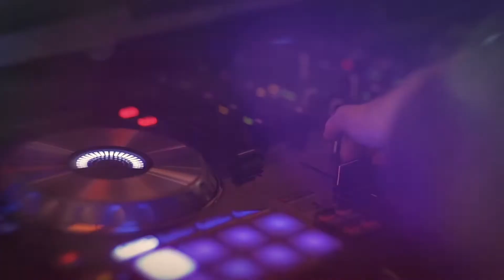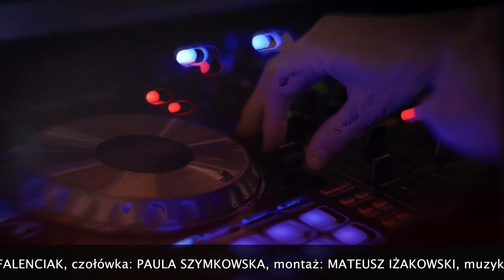Kulturalnie o Kulturze: Maciek Kazuba / GOKSiR.TV